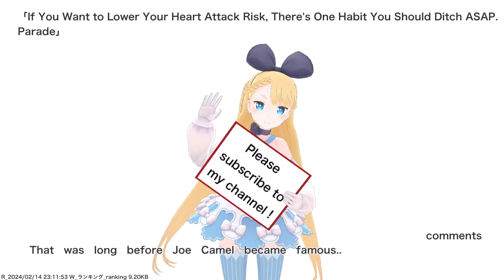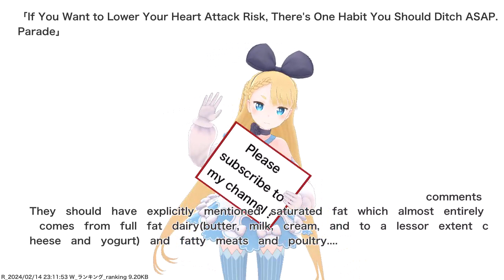If You Want to Lower Your Heart Attack Risk, There's One Habit You Should Ditch ASAP. Parade,etc